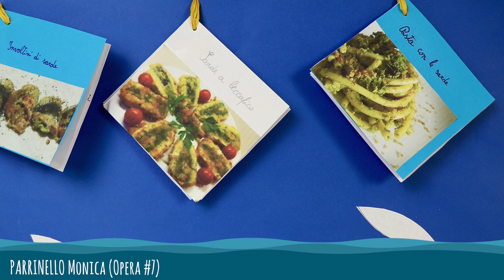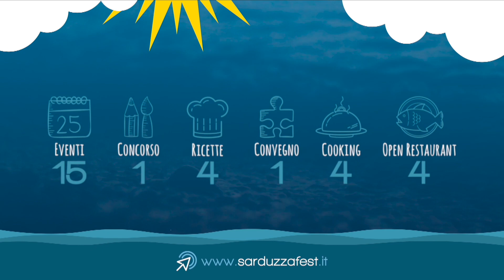Concorso "Una sardina in mostra" - Edizione 2020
Carrellata dei lavori individuali realizzati per la seconda edizione del concorso "Una sardina in mostra" - SarduzzaFEST 2020